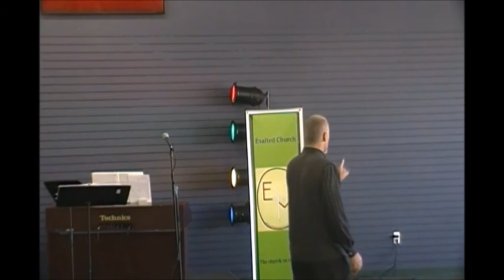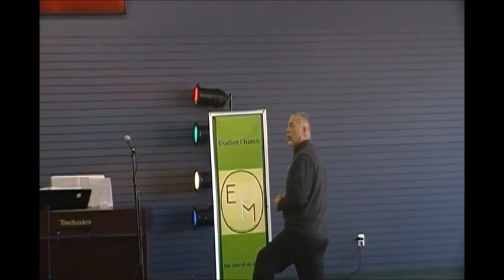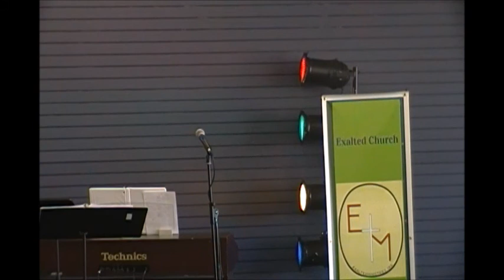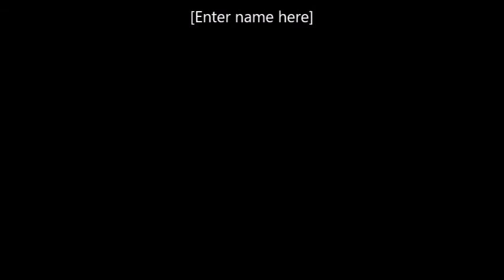Sermon Almost Nov 13 2016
Sermon "Almost!"

Pastor Jim Asberry